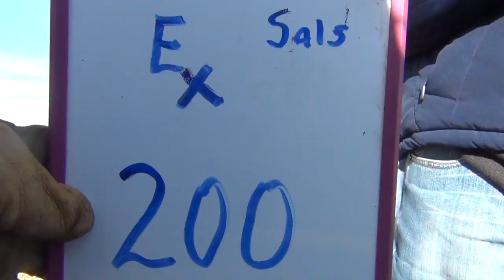Express Ranches Lot 200